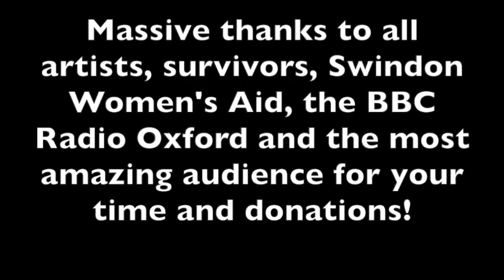Music For Life of domestic violence survivors (4.50min)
It's a second edition of seria 'Music For Life' - live from home 6 hours of live music streaming by female artists from all around the world, challenge #2
This time it is a fund - rising event to raise money for women flee domestic abuse, especially lockdown time.